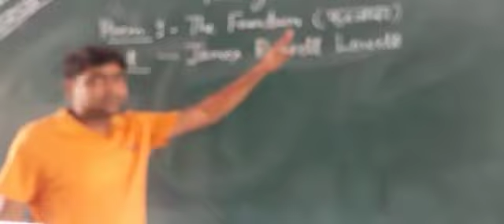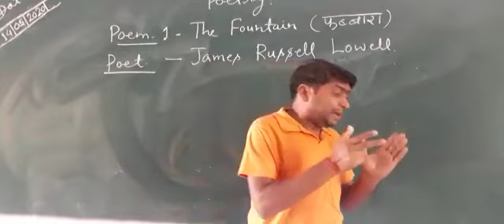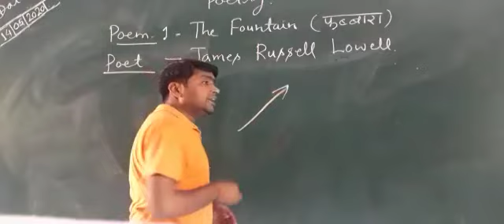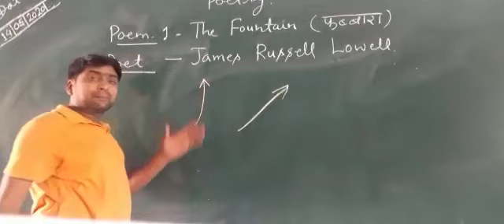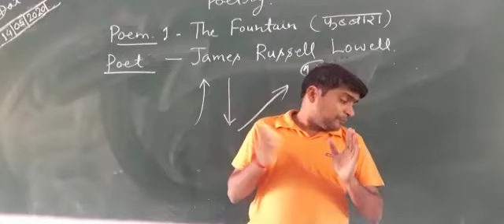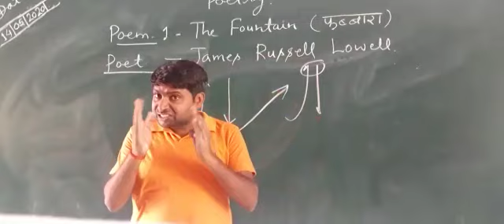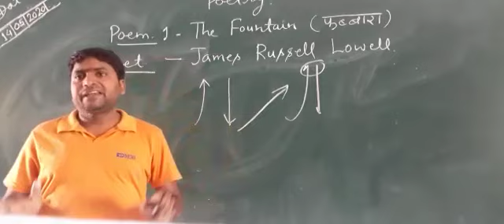Poem -1 The Fountain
By Ranu Sir